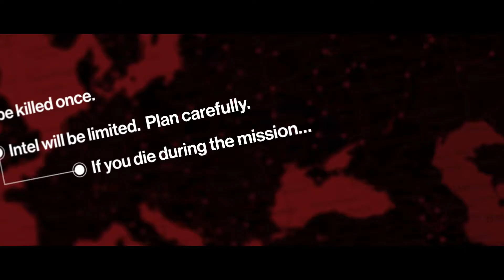HITMAN Elusive Target 10 The Pharmacist Gameplay Trailer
Get ready for the tenth HITMAN Elusive Target!
Be sure to prepare. There are no second chances.

Elusive Targets will appear for a limited time only.
They can only ever be killed once. Intel will be limited.
Plan carefully. If you die during the mission… That is it.
When time runs out, they are gone for good. DON’T MISS OUT